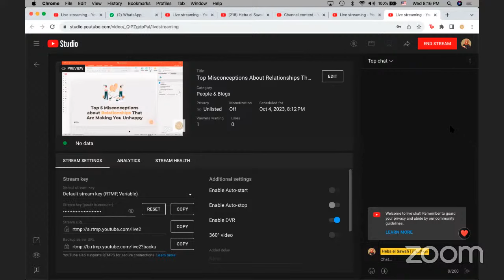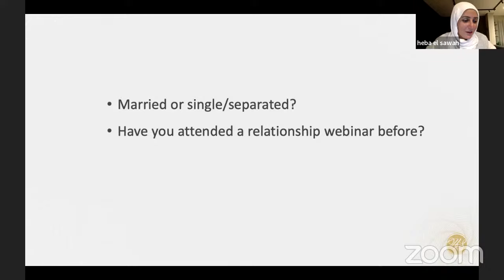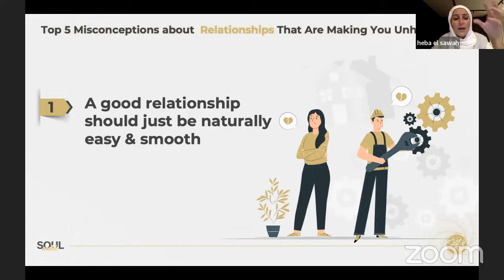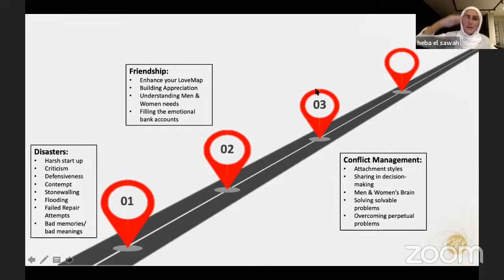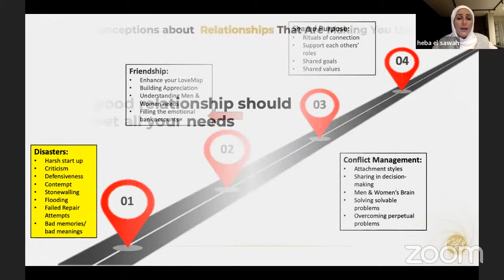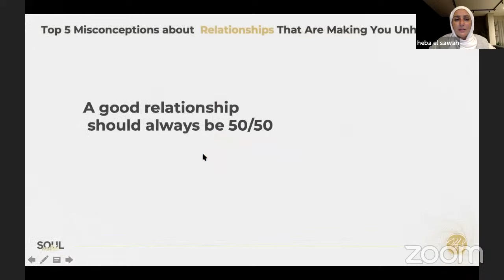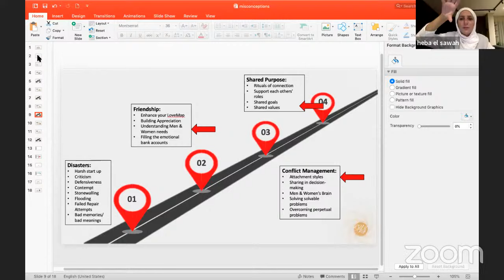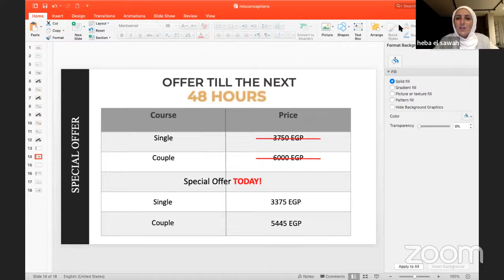Top Misconceptions About Relationships That Are Making You Unhappy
Connect with Heba today and take the first steps toward living the life of your dreams!

هبة السواح، باحثة وكاتبة ومدربة حياتية وعلاقات أسرية ، تدير دورات تدريبية لمساعدة الأفراد والأسر،  أصدرت كتاب “سندريلا سيكريت”، وهو من الكتب الأكثر مبيعًا في العديد من المكتبات. في يناير 2020، نشرت كتابها الثاني “شهرزاد على النار” والذي يتم توزيعه في مصر وخارجها.

Entrepreneur, writer, and family relations and self-realization life coach, Heba El Sawah is well-known for her “Living on Purpose” training course, “Soulmates” marital workshop. In January 2017, El Sawah wrote "Cinderella’s Secret", a best-selling book in Alef Bookstores, Al-Diwan Center, Virgin Megastores, and Dar El Shorouk. In January 2020 she published her second book “Shahrazad on Fire” which is distributed both in Egypt and overseas.